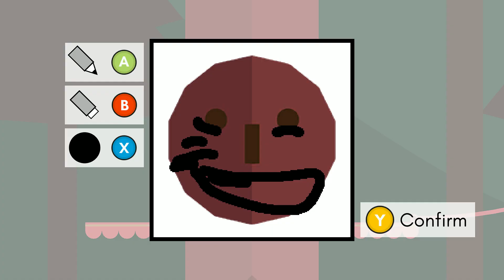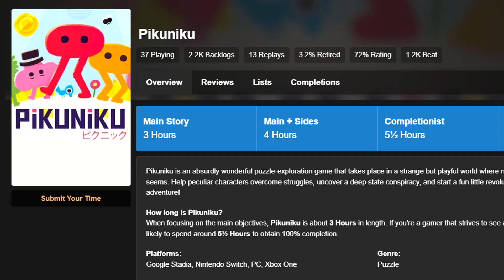The Silliest Game Ever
so silly

Second channel: @maple2themoon